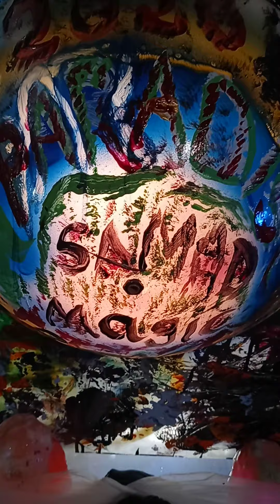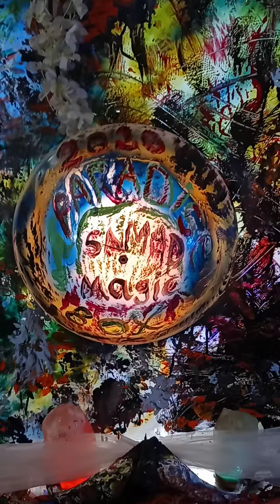coming up story of majic box coming up